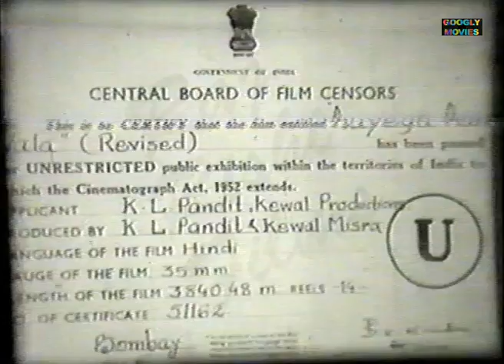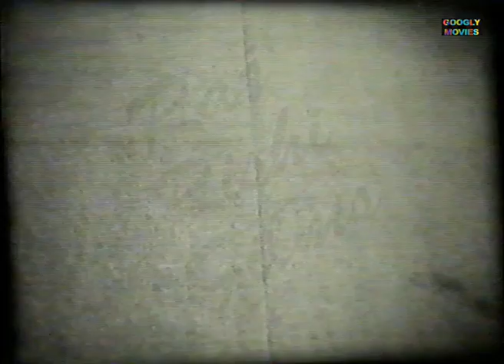Aayega Aanewala आयेगा आने वाला 1967 Full Hindi Romantic Movie | Sanjeev Kumar | Kumkum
STAR CAST: Sanjeev Kumar, Kumkum, Ram Mohan, Agha, Bela Bose Rajan Haksar, Sabita Chatterjee,
                       Chaman Puri, Uma Khosla, Ravi Khanna

LYRICS: Naqsh Lyallpuri
SINGER: Asha Bhosle, Manna Dey, Krishna Kalle, Mukesh, Mohammad Rafi

PRODUCED BY : K. L. Pandit
DIRECTED BY: Kewal Mishra
WRITTEN BY: K. Sharif

LANGUAGE: Hindi
YEAR: 1967

Watch
Black & White Full Hindi Classic Movie